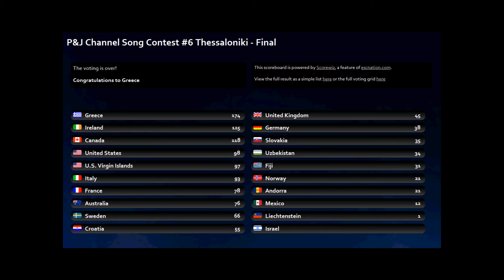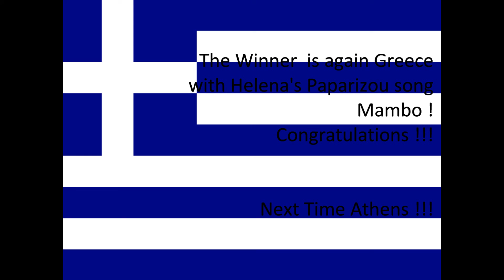P&J Channel Song Contest #6 Thessaloniki - Final Results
Because all users already have vote we upload the results !!!

the winner is Greece !!!

Now you can send entries for P&J Channel Song Contest #7 - Athens, Greece